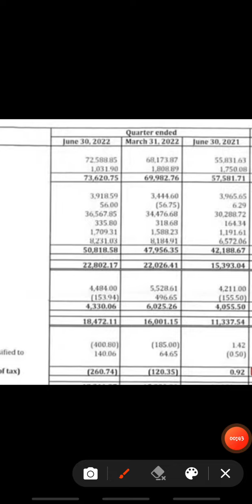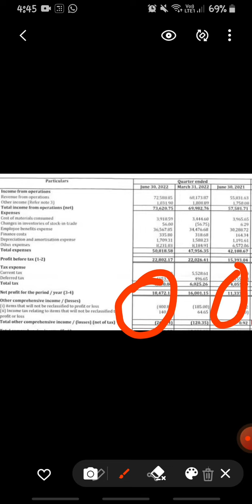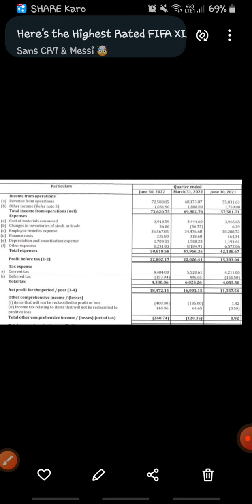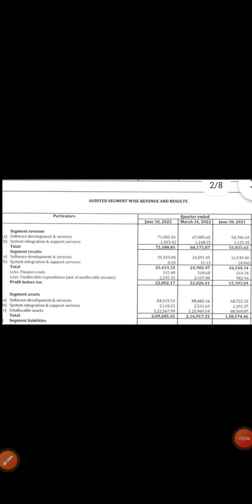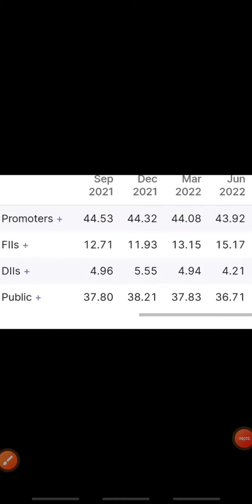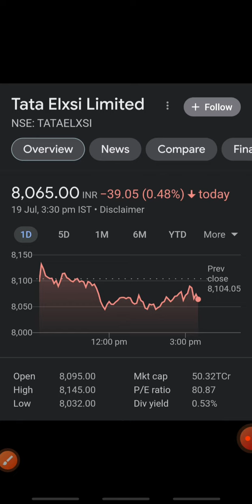Tata Elxsi Ltd._Q 1 Result Bda hi Acha aya hai_dekhein full video